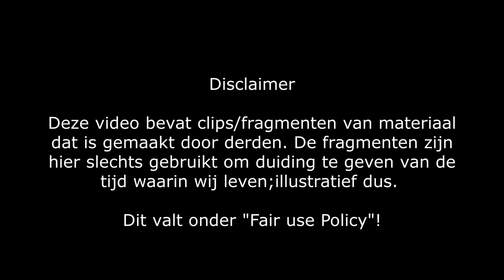Het Gesprek Tom de Nooijer - fractievoorzitter CVO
Simon in gesprek met Tom de Nooijer, voormalig raadslid voor de SGP in Oldebroek. Nu fractievoorzitter van het Christelijk Verbond Oldebroek.

Deel de video met vriend en vijand. Dit helpt het kanaal.

Wilt u Deze Dagen financieel ondersteunen? Maak dan uw bijdrage over op NL15INGB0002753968 t.n.v. S. van Groningen o.v.v. "Donatie Hiermee wordt o.a. bijgedragen aan de gerezen reiskosten, vervanging/aanvulling apparatuur en de inrichting van een permanente studio. Deze studio is vervolgens ook gratis beschikbaar voor andere kanalen die voor de waarheid staan en de boodschap uit willen dragen.